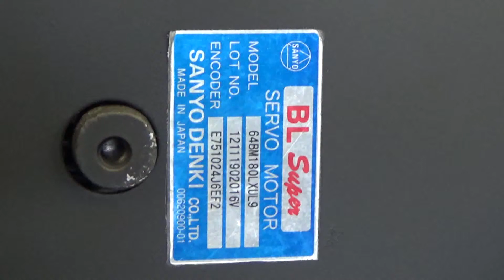64BM180LXUL9 Sanyo Denki Spindel Motor test and repair by industrypart.com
Test für Sanyo Denki Spindel Motoren.
64BM180LXUL9 Sanyo Denki Spindel  Motor

Viele abgekündigten Sanyo Denki Servo Drives und Motors können wir qualitativ auf dem Herstellerniveau und doch viel günstiger als Hersteller instandsetzen.